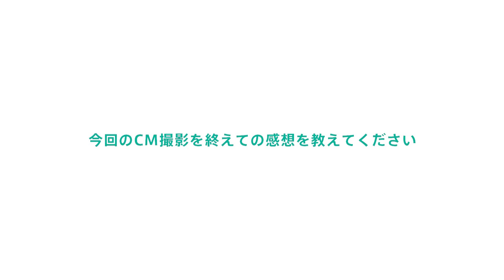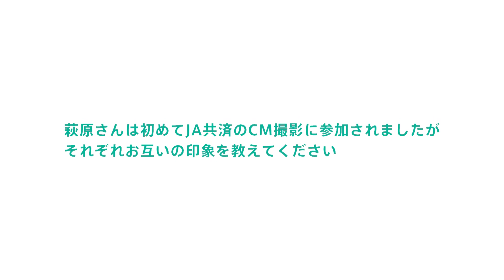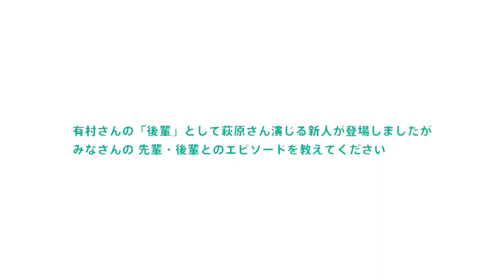「有村架純が財布を忘れた場所」について浜辺美波が斜め上すぎる回答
JA共済の新CMのメイキング映像とキャストのインタビュー映像